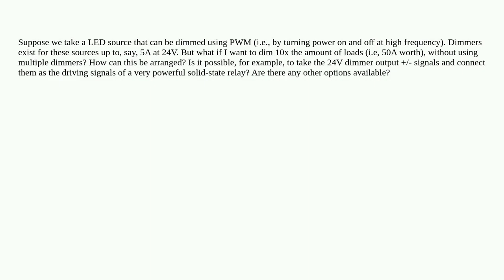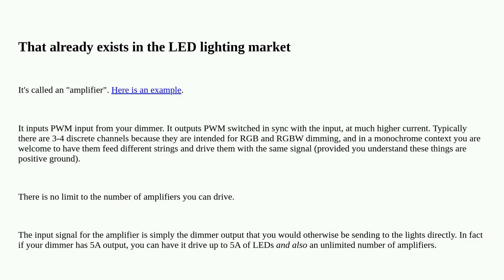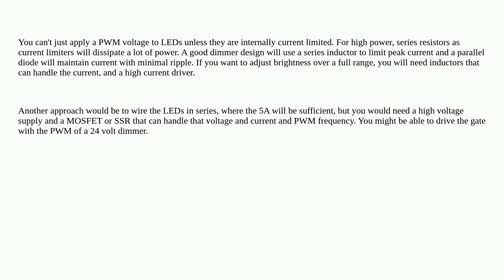How does one dim very high LED loads with PWM?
A special thanks goes out to the community

  light pwm dimming